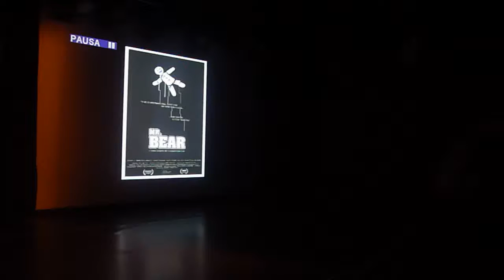Presentación de "Mr. Bear" en Sueños de Cine.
Ana Gracia presenta "Mr. Bear", de Andrés Rosende, en el Festival Internacional de Cortometrajes Sueños de Cine.

 -“Mr. Bear”, de Andrés Rosende.
Con Dan Daily, Geraldine Librandi, James Holloway, Gleen Fleary y John Henry Cox.

Es Navidad otra vez: familia regalos fiestas… la peor época del año para Steve. Camino de Nueva York para la cena de Nochebuena su coche lo deja tirado y accidentalmente tropieza con la escena de un crimen en donde estaban esperando al famoso limpiador Mr. Bear. Ahora tiene que enfrentarse a una difícil decisión: desmembrar y deshacerse de unos cadáveres o convertirse él en uno.

Proyectado el 30 de octubre de 2014 en Sueños de Cine.

Jueves, a las 21:30h, en la sala Off de La Latina.

Off de La Latina
C/ Mancebos, 4 - Madrid